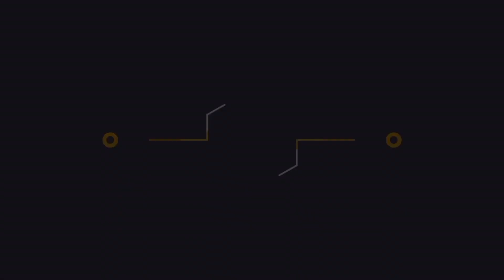Eauta Kura Cha || एउटा कुरा छ || HEPHZIBaH | Official Music Video || New Nepali Christian Song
Acoustic Guitars: Ruben Ghale

Vocal/Keys: Benjamin Pradhan

Vocal/ Bass/Mixing/Mastering: Prabhudas Pradhan

Drums: Prashanna Thapa Magar

Composition/Vocals/ Guitar: Joseph Pradhan

Sarangi: Rosan Maharjan

Vocal Recorded@ Music City, Balkumari

Video/Cinematography/Editing: Abinash Shrestha

Lyrics:
एउटा कुरा छ तिमीलाई भन्नु
सुनन ए साथी,
सुन ए साथी
विश्वास गर प्रभु येशूमा
मुक्ति छ उनैमा , उनैमा
तिमीलाई अनन्त जीवन दिन
मृत्युलाई जीत्नु भो, मृत्युलाई जित्नु भो
संसारमा कोहि थिएन
बचाउन पापीलाई
कसैले तिर्न सकेन पापको मोल
(येशू आए संसारमा
पापको मोल तिरी दिन)२
मानिसलाई सुख दिन दुःख अंगाल्नुभो

संसारमा कोहि थिएन
बचाउन पापीलाई
(येशू आए संसारमा
सुनन ए साथी,
सुन ए साथी
तिम्रो र मेरो निम्ति येशूले
(जीवन दिनु भो)२
जिवन दिनु भो )१०

Please do not upload this Audio/Video from online platforms like Facebook, Youtube, Spotify, Soundcloud, etc but Sharing the original link and embedding is permitted.